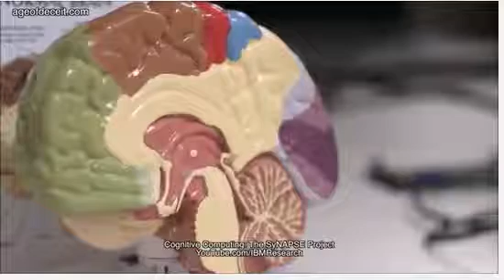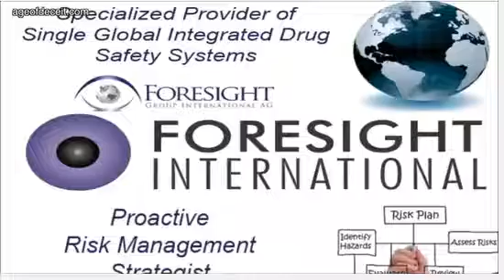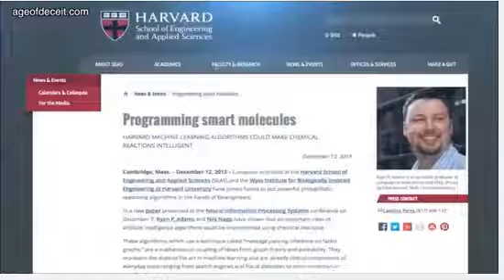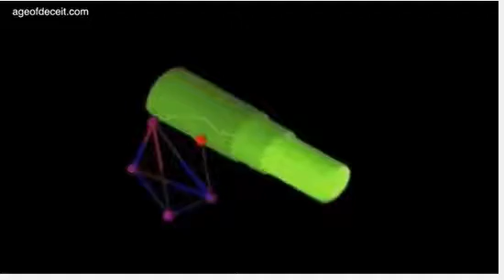What you missed in technology & what tech companies google bought